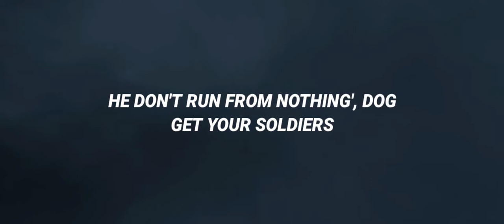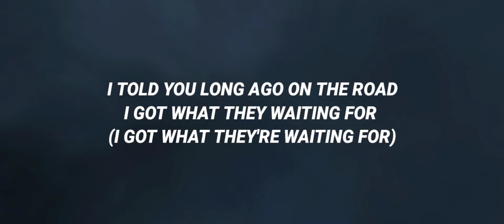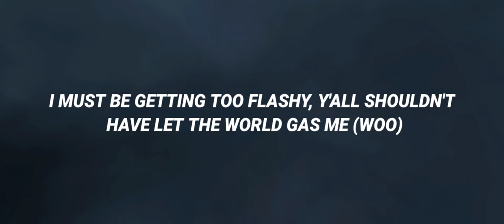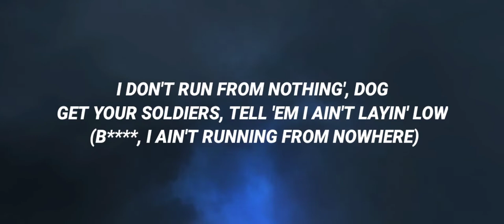Lil Nas X - Industry Baby (Lyrics + Extended) Feat. Jack Harlow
WATCH (Lil Nas X - Industry Baby (Lyrics + Extended) Feat. Jack Harlow)

Donate to the Bail X Fund to help with cash bail around the country

TIME STAMP
00:00 Producer tag and Intro
00:19 Pre Chorus
00:31 Chorus
00:57 Verse 1
01:23 Pre Chorus
01:35 Chorus
02:02 Verse 2 (Jack Harlow)
02:52 Chorus
03:19 Extended
03:33 Outro